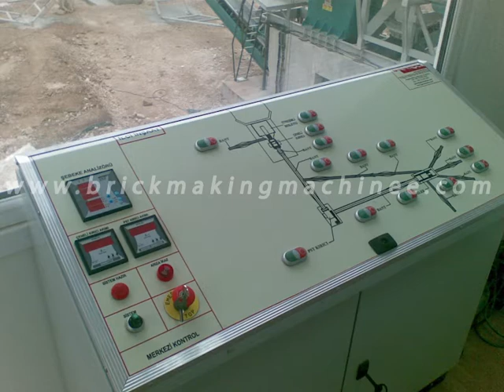Fly Ash Machine Manufacturer in Turkey - brickmakingmachinee.com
Fly Ash Machine Manufacturer in Turkey -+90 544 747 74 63
Fly ash machine manufacturer in turkey is Mussan Group company, which has a huge experience in manufacturing Fly Ash Brick Making Machine. Since 1973 the manufacturer started with producing bricks and borders with bricks in Turkey. After time passed we started developing Brick Making Machines. in 1990th the company had its first brick making machine, using concrete and sand as aggregate components for manufacturing bricks. Today machines has hydraulic press and vibration force, using Siemens and Schneider vibration motors with Programmable Logic Unit for automated controls.

For producing Fly Ash Brick Making Machine as fast as possible, Mussan Group has its additional modules for strong, quick brick manufacturing like Spiral Mixers, Panmixers, Convey Bands with Manufacturing Machine itself. The machine contains durable vibrators, which shakes strong particles inside concrete. This process makes brick homogeneous and passes all needed durability tests.

The Semi Automatic Fly Ash Brick Machine can produce from 3,000 bricks at a time to 10,000 a day. An automated of  manual pan mixer gets all aggregates homogeneously mixed and with convey band transports to a main Brick Machine, in this case MG 4.1 . This type of production gains you the best opportunity to start your new business or expand your brickyard.